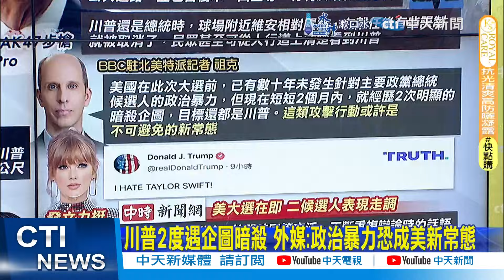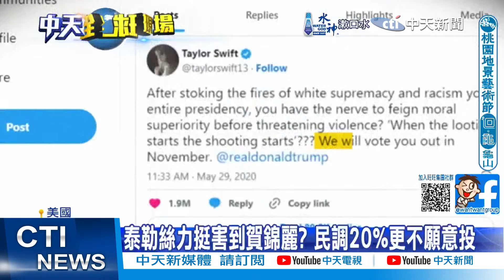川普再遇突襲!賀錦麗:暴力無容身之處 范斯:很高興他安全｜川普2度遇企圖暗殺 外媒:政治暴力恐成美新常態【全球現場】 20240916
川普 暗殺 賀錦麗 范斯 極左派 AK-47#維安#我恨泰勒斯#空心菜#颱風#貝碧佳#上海浦東#全球大視野

00:00 川普疑再遭企圖暗殺? 傳槍手持AK-47
00:33 川普打小白球附近爆發槍擊 FBI:明顯企圖暗殺
01:10 特勤連續開火抓不到人 58歲嫌犯逃逸後被捕
02:28 警方逮捕持槍者 疑為58歲夏威夷男"魯斯"
03:17 賀錦麗:暴力無容身之處 范斯:很高興他安全
03:40 川普打球遇企圖暗殺 非現任總統維安有難度
04:40 川普2度遇企圖暗殺 外媒:政治暴力恐成美新常態
05:25 流行樂天后表態挺賀錦麗 川普發文"我恨泰勒絲"
05:40 中時:美國大選在即 二候選人表現走調
06:20 賀錦麗搶關鍵州選票受訪 遭諷"空心菜"
08:30 75年來最強颱風! 貝碧佳登陸上海浦東